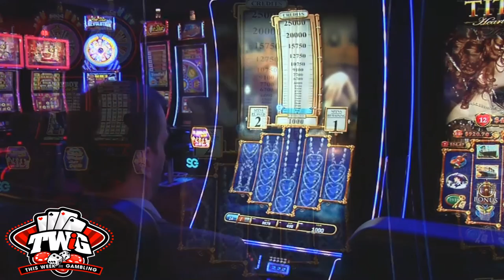Titanic Heart of the Ocean Slot Machine from Scientific Games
- A new edition of the popular Titanic slot machine has rolled out from @legacyLNW (formerly Scientific Games). Titanic Heart of the Ocean is on the Pro Theatre cabinet and features "...Golden Locket Free Games, and the Welcome Aboard Bonus will award players their own luck. Spin the Ships Telegraph in the Ship of Dreams Wheel Bonus for a chance to win credits, or one of the many exciting bonuses!" (More Titanic Heart of the Ocean info

According to OnlineCasinos.org, the Titanic Heart of the Ocean Slot Machine "...incorporates cut scenes with real footage from the 1997 film, Celine Dion’s original soundtrack (even if you don’t like her, you have to admit it’s an amazing original score), and many design elements that easily transport the player into that fated liner from the tail-end of the Belle Époque. You will see several maritime-themed symbols, as well as the characters from the movie in the reel symbols." (FULL ARTICLE

The slot game garners more positive reviews from the staff at NWI Times, who state the Heart of the Ocean Slot has a natural attraction for slot lovers "... because of the stunning visual displays that include scenes and music from the film. The captivating interactive experience has also won over legions of video slot players in general." (FULL ARTICLE